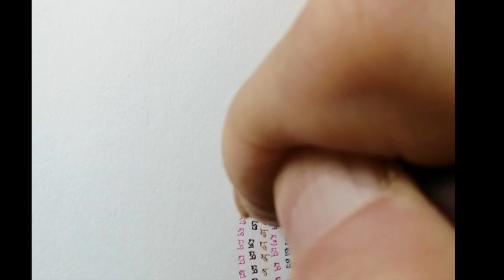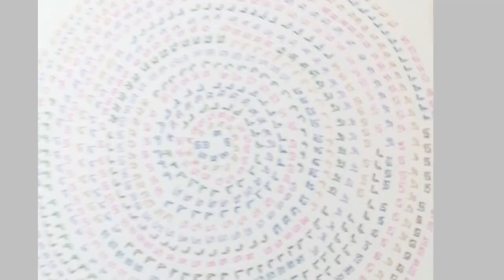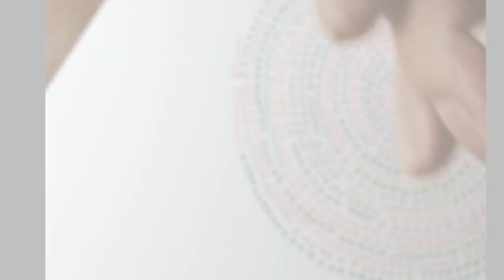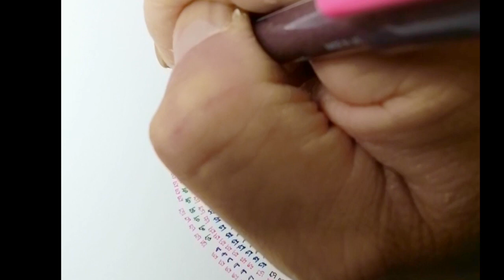Drawing mandala art spiralart with Ugly Shoes inc.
Good Morning !
Special Thanks
I use song "Tiny Elephants In Your Ear".
made by Ugly Shoes inc. @uglyshoesinc

I draw mandala art.
I am looking forward to coming again.

I sell some goods.

X (Twitter) : pegascon
Duolingo : pegascon

「縁結曼荼羅」を描く動画です
またのお越しをお待ちしております。